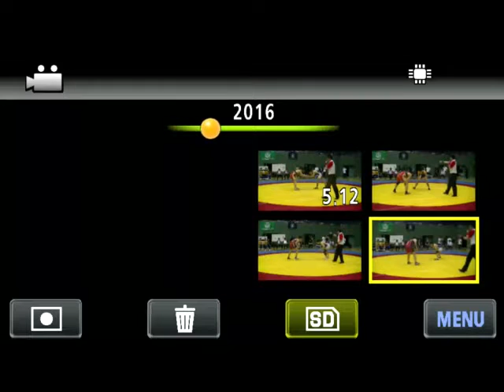青山学院VS中央大